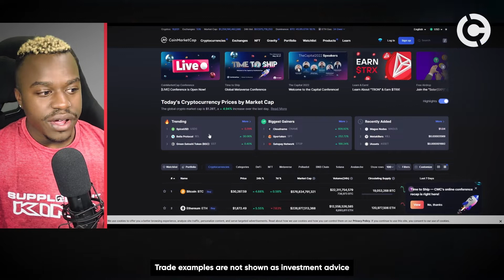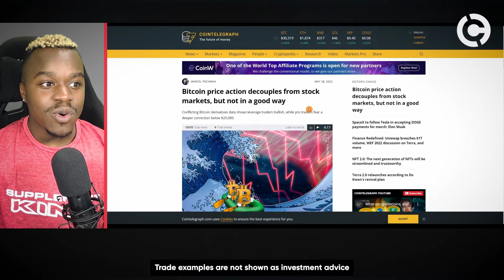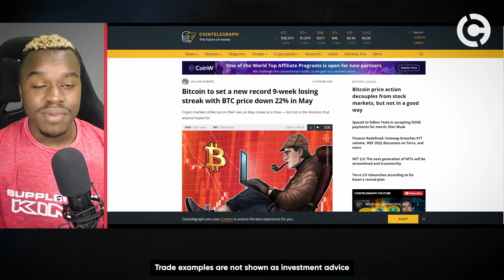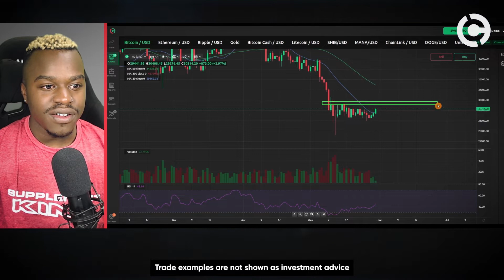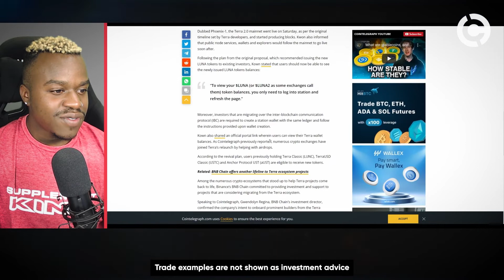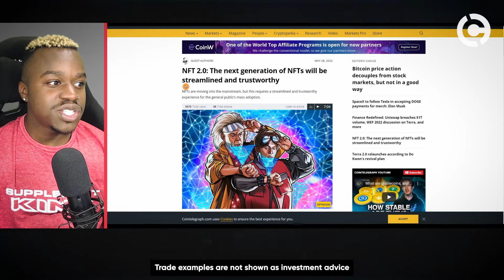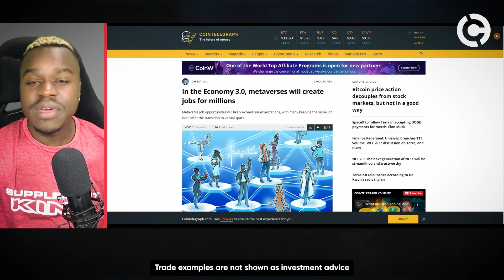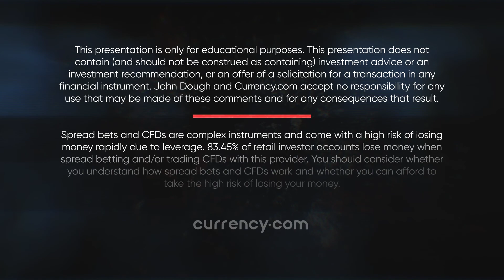What’s Next For Bitcoin? Terra 2.0 & NFTs Dive! Crypto Weekly Analysis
Here is our next video about crypto weekly analysis. This week we will look into Bitcoin price and where it might be heading next. After recent Bitcoin price crash, he crypto news today show it might be up for testing a major resistance that could become a support if breached.

That means there could be a bounce, according to Bitcoin price forecast. And here comes Terra 2.0. What is Terra 2.0? Terraform Labs released on Saturday morning the new version of Terra - Terra 2.0 with newly issued LUNA tokens. Terra 2.0 price collapsed more than 70% shortly after reaching its peak of $19.25.

This video also features what is the future of NFTs. The future of NFTs is pointing to an uptrend so they could become mainstream going forward.

You can watch our full video on crypto analysis this week?

Did you like our part on Bitcoins news today?

00:00 Intro
00:56 Bitcoin fails to break out quickly
02:24 Bitcoin technical analysis
04:31 What is Terra 2.0?
06:26 The future of NFTs
08:50 Recap